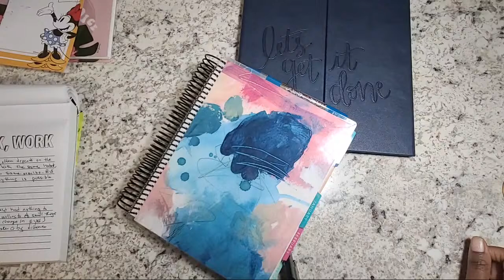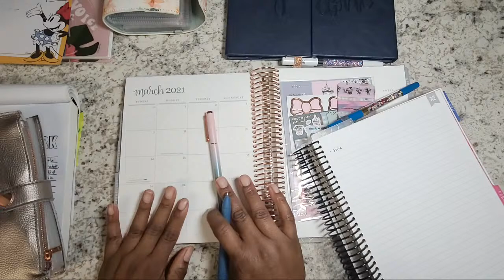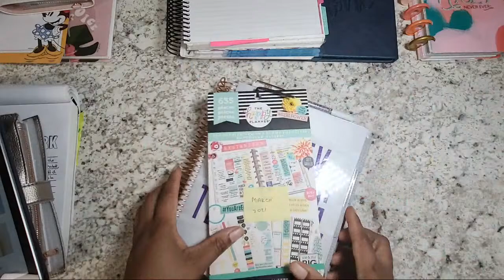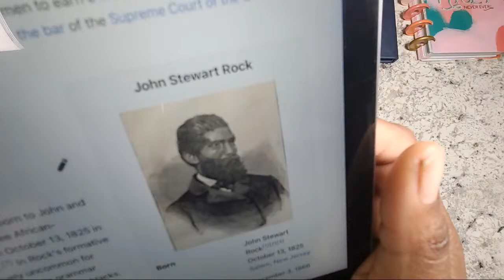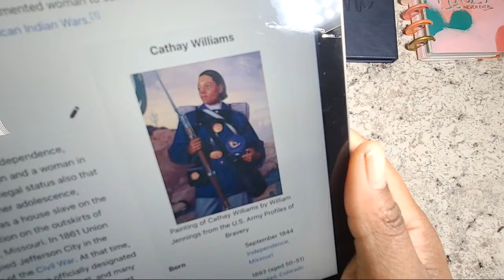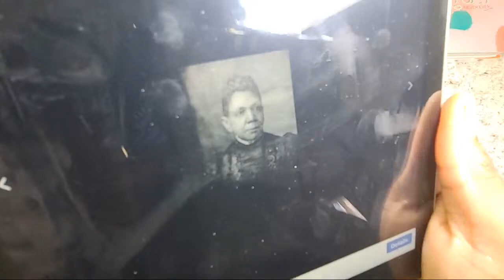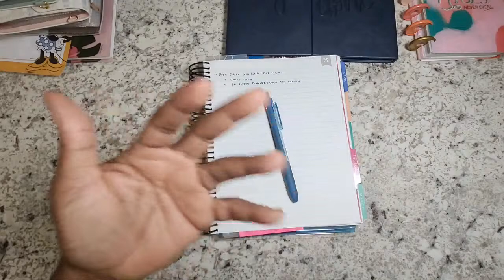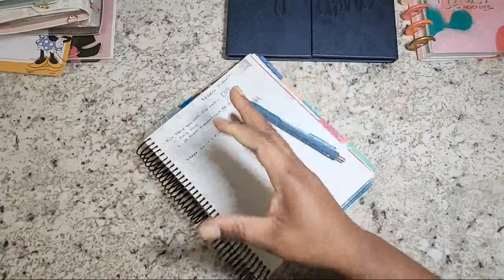What Are We Planning This Week? - Daily Word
Erin Condren Links

Mailing Address
The Paper and Pen Girl
3828 Salem Road #59
Covington, Ga 30016

I am not an expert on any subject matter nor do I claim to be, just sharing my thought and opinions.  All opinions are my own.